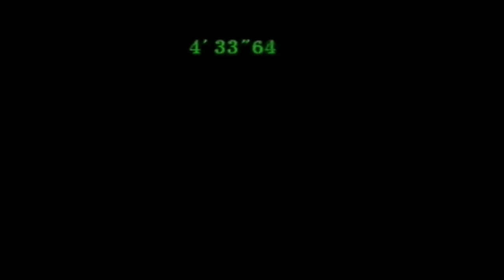Let's Play Resident Evil: Code Veronica #25 - Schon das Ende? [Bosskampf] [Ryo]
Der Countdown läuft. Der Tyrant greift an. Das Flucht-Fahrzeug steht bereit. Scheint, als wären wir schon am Ende des Spiels angekommen...